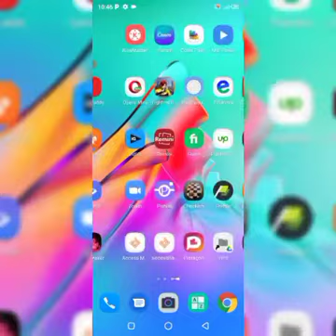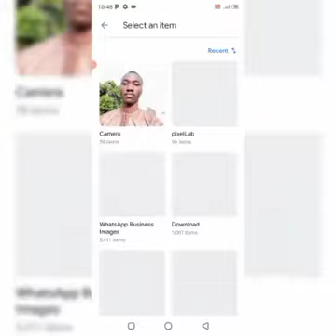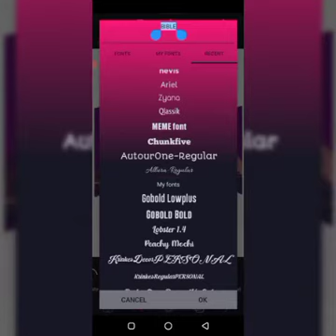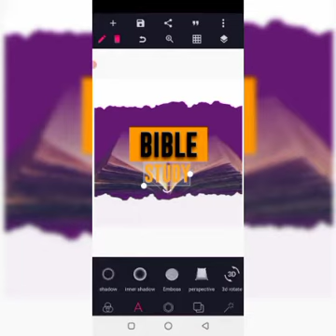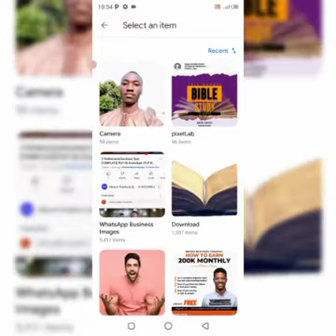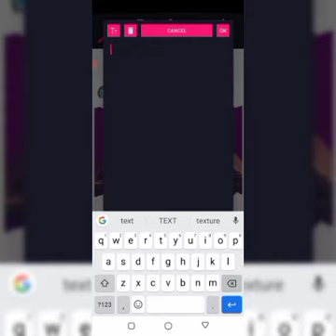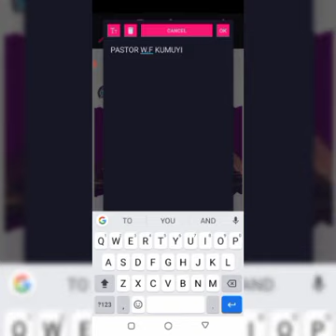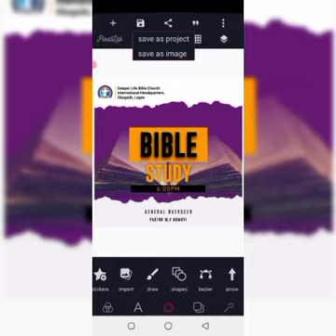How to design BIBLE STUDY FLYER in PixelLab | PixelLab Tutorial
WELCOME TO ELLIS GRAPHIC CHANNEL

In this tutorial, you will learn how to design BIBLE STUDY FLYER in PixelLab

If this tutorial is educative to you, please don't forget give us thumbs up 👍👍

📌 MATERIALS USED:
IMAGE:
FONT:
GOBOLD BOLD
GOBOLD LOWPLUS

📌 KEYWORD 🔐
Bible Study Flyer In Pixellab
Church program Flyer